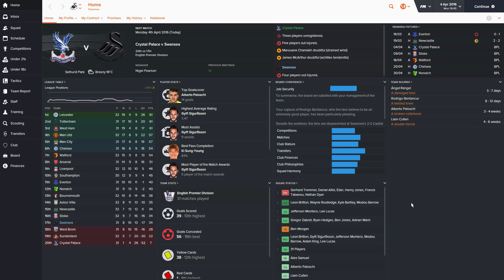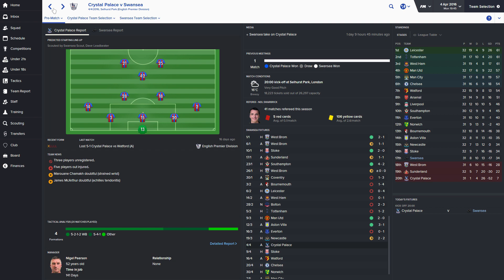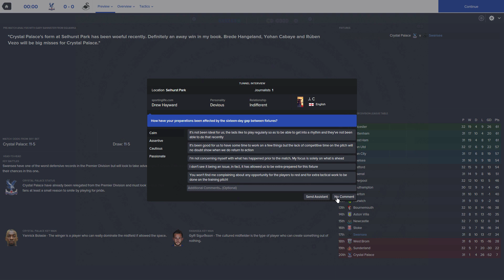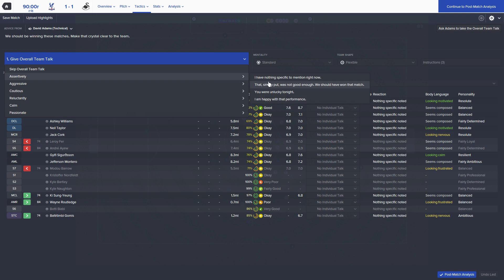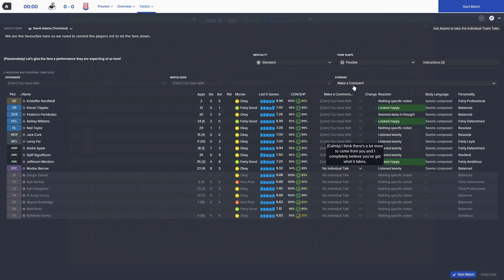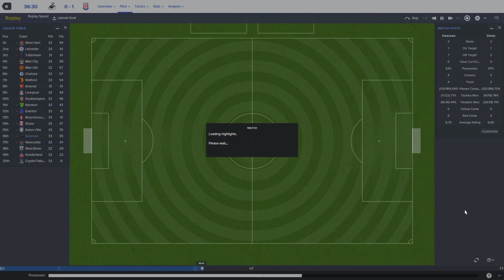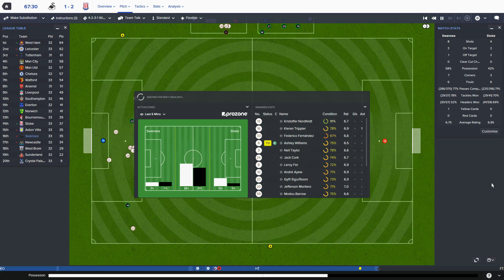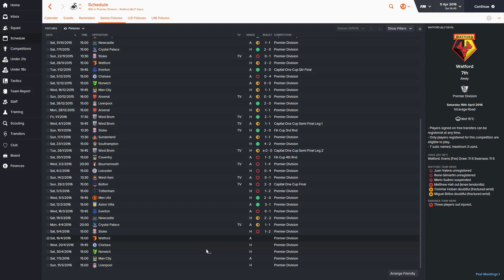Football Manager 2016 | #8 | Anger, Frustration & Pessimism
All the things I go through on a daily basis, haha. Anyway, hope you enjoy this episode. I was so angry and I rarely ever get frustrated when playing video games, so this was obviously a bit of a different episode. Couldn't even find much humour in it! I wasn't too happy with this episode though so I won't be monetising it. Will try to make sure the next one is better for you. Being busy doesn't help but i've been quite disappointed in myself of late. Sorry for the lacklustre content, regardless. Anyway, see you tomorrow.

| SOCIAL LINKS |